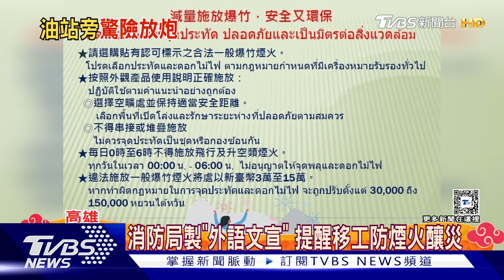危險!移工「加油站前放煙火」 孩童放「3種類爆竹」觸法｜TVBS新聞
過年大家喜歡放鞭炮熱鬧，台南仁德區有外籍移工也同樂，但他們就在加油站正對面放煙火，嚇得鄰居趕緊報警！其實「爆竹煙火」，不只限制時間地點，年齡12歲以下也有管制，常見的仙女棒、蝴蝶炮，有家長陪同就OK，但飛行或升空類，小朋友不能自己操作，業者更不能賣。